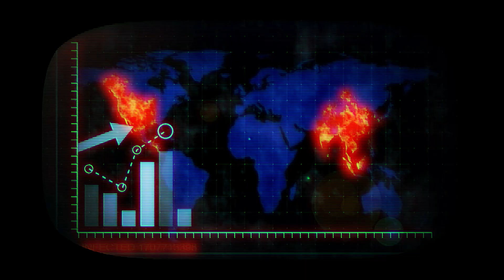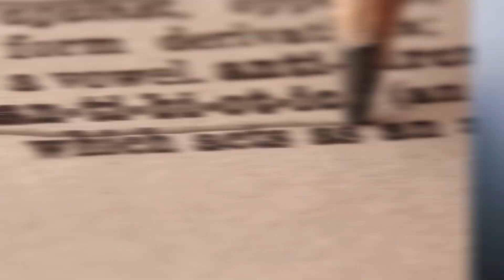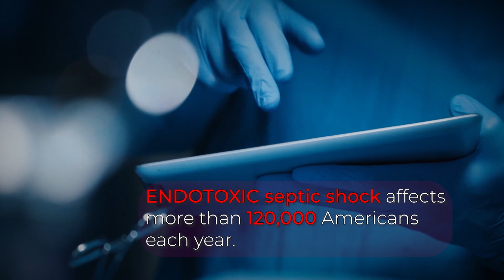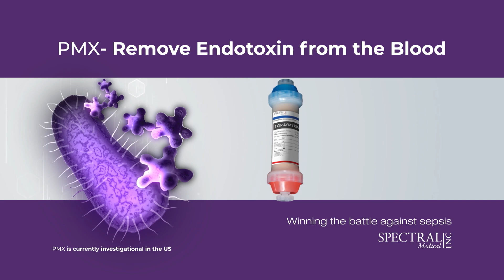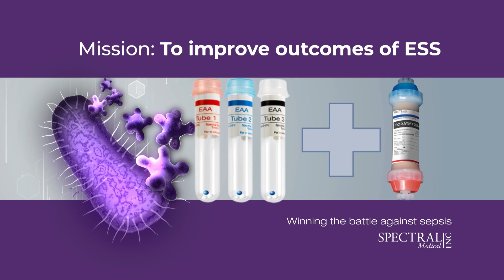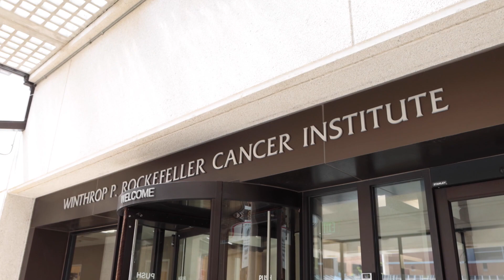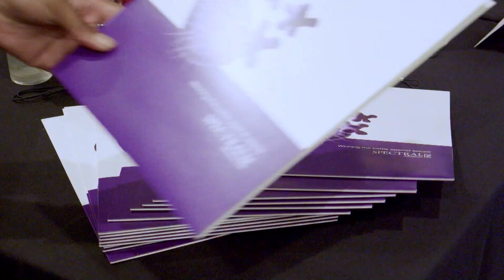Advancing Therapeutic Options for Sepsis and Endotoxic Septic Shock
Sepsis is recognized as a global health problem and is the leading cause of non-cardiac death in U.S. hospitals. Septic shock is the most severe form of sepsis and the most difficult to treat. There is also a subset of patients with a particularly malignant form of septic shock called endotoxic septic shock (ESS).

Endotoxin is a bacterial toxin and, until recently, there has been no way to test for it in the blood. Spectral Medical, Inc. is conducting a Phase III clinical trial for its lead product, PMX (Toraymyxin™ PMX-20R), for the treatment of patients with septic shock due to high levels of endotoxin. The TIGRIS trial is a randomized, controlled study of use of the PMX cartridge versus the standard of care for patients with endotoxic septic shock.

By combining this therapy with a targeted diagnostic test, this future therapy is poised to vastly improve survival for this deadly condition.

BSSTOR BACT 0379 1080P